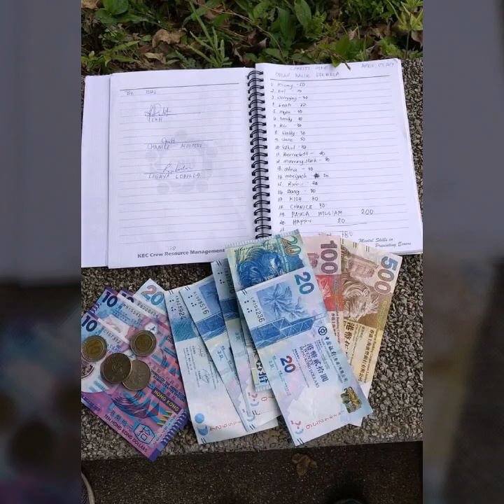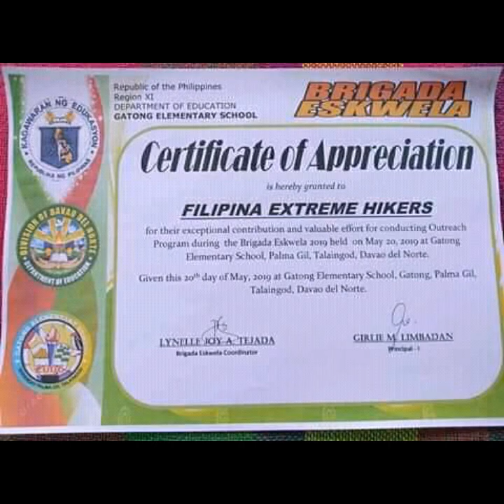Tai Tun Shan Charity Hike Oplan Balik Eskwela for Talaingod Davao del Norte & Clean Up HK Trail